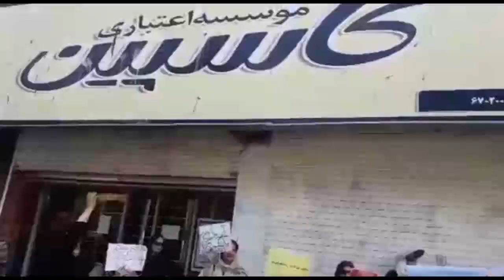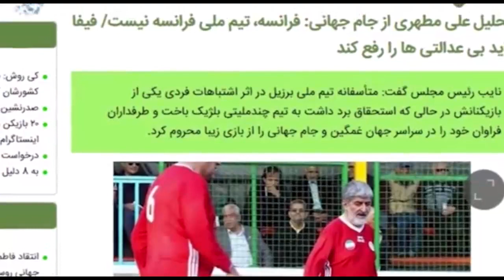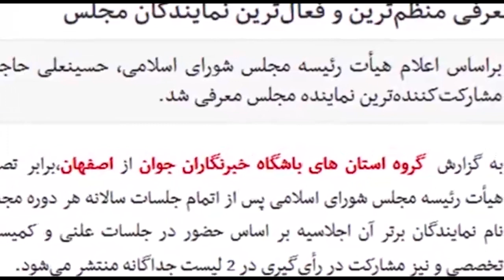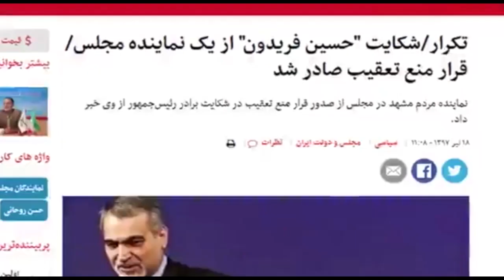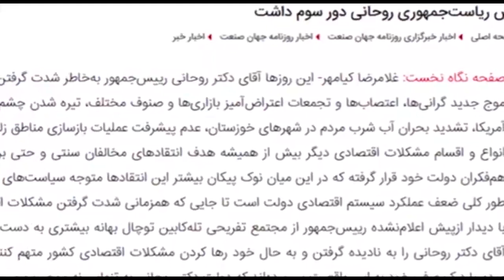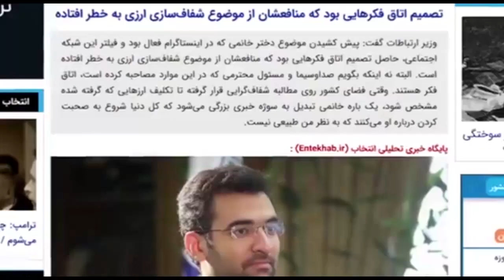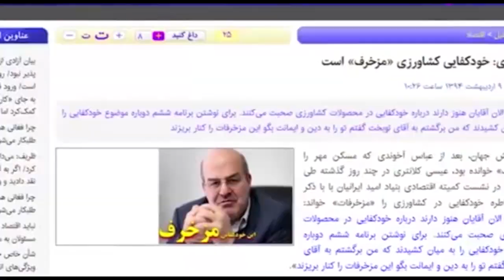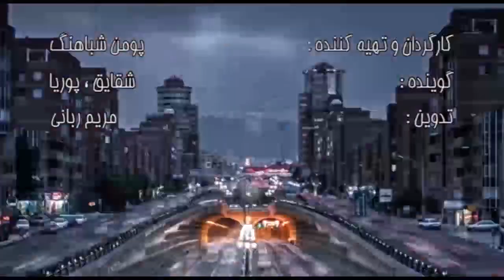ایران فردا در همین نزدیکی با شما – قسمت نود و نه